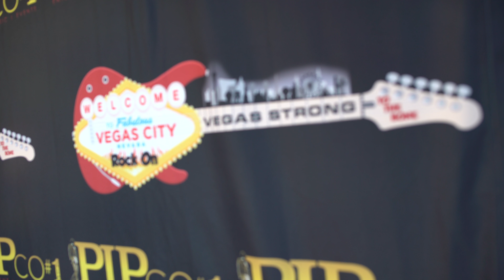World Premiere - Rock On (Vegas City)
A recap of the world premiere held on the UNLV campus.